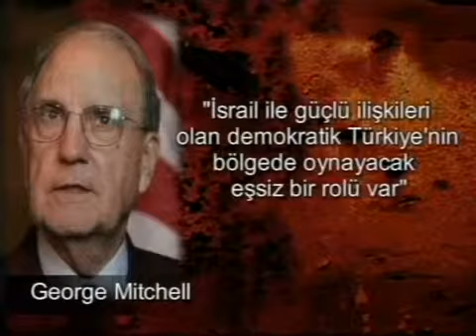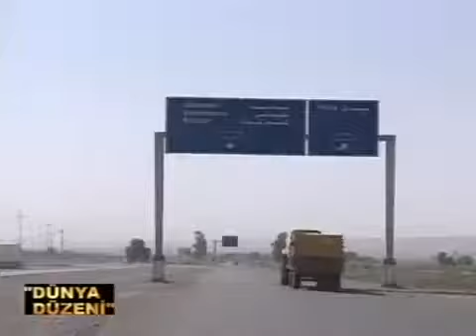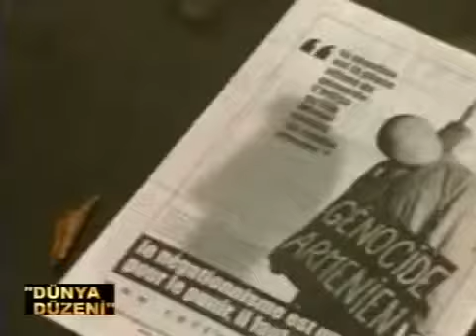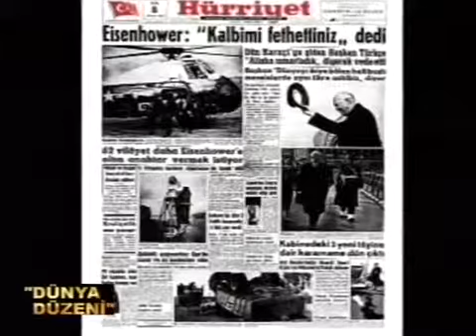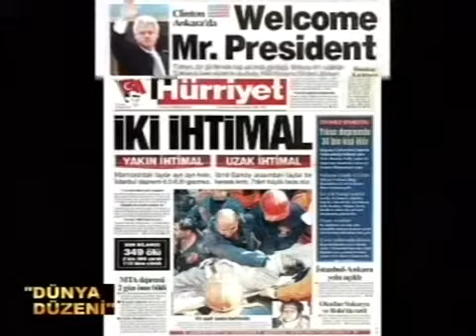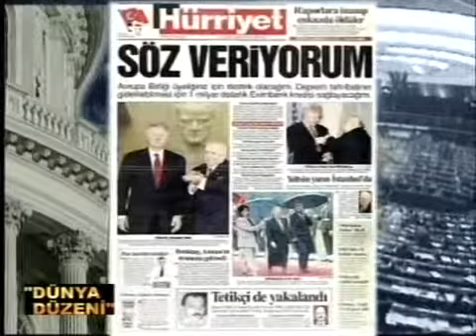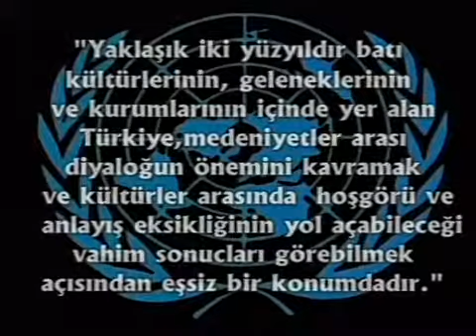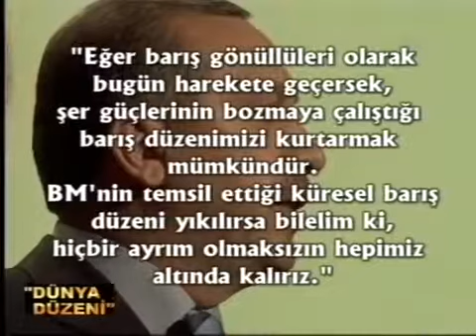Yeni Dünya Düzeni OBAMA'nın Gelişi ve Meali Part 7 (Full)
Tarihte ilk kez bir Amerikan başkanı iktidara gelişinin 100 günü dolmadan Türkiye`ye koşuyor... Türkiye`ye ardı ardına heyetler yolluyor. Bir ay içinde generaller, istihbarat yetkilileri, senatörler Amerikan dışişleri bakanı sırayla Türkiye`de boy gösteriyor. Amerikan büyükelçisi Türkiye`nin Amerika için olağandışı öneminden sözediyor.

Tarihte Türkiye Cumhuriyetini ziyaret edecek olan 5. Amerikan başkanı. Barack Obama. Ziyareti, medeniyetler ittifakı adıyla bilinen küresel projenin İstanbul toplantısına denk geliyor.`Türkiye bölgede lider`, `Kürdistan`ın hamisi Türkiye` sözleri havada uçuşurken yeni Osmanlı haritalarının ortalığa saçıldığı bir dönemde Türkiye`nin Amerika`nın en sadık müttefiki olduğundan dem vuruyor! Türkiye`nin bölgedeki öneminin altını çiziyor ve Amerikan projeleri için yardım istiyor. Ve bunların hepsi birkaç ay içinde gelişiyor...

Türkiye`yi yönetenler, daha ziyaret gerçekleşmeden `Türkiye`nin potansiyeli, Amerika`nın taleplerini karşılayabilecek güçtedir..` açıklaması yapıyor... Bölgedeki Amerikan çıkarlarının gereklerini düşününce insanın kanı donuyor!

Sansürsüz Gerçekler - Gerçeği bilmek ve yaşamak seni özgürleştirir!